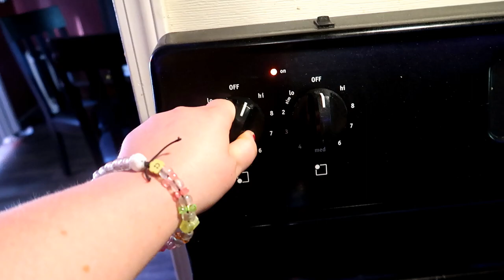Cat Climbs Tree!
Little Snickers decided to climb high in the tree.